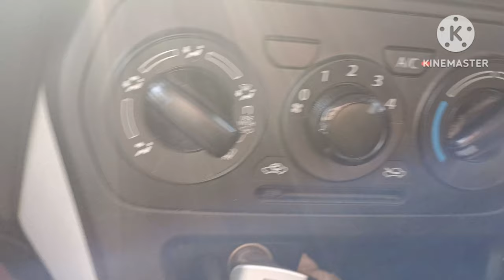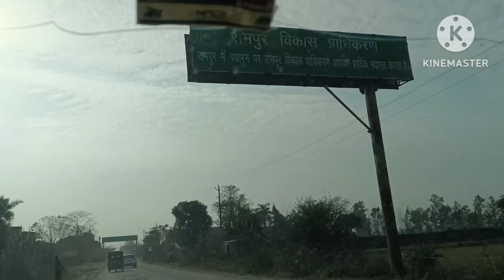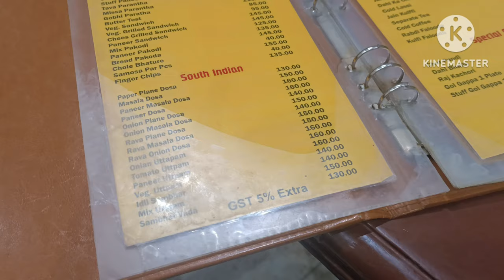98 vlog | nainital to Delhi by road | nainital to Delhi by car | zebakhanmalik family vlog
98 vlog | nainital to Delhi by road | nainital to Delhi by car | zebakhanmalik family vlog

      WELLCOME TO MY YOUTUBE CHANNEL--ZEBAKHANMALIK FAMILY VLOG

AAP MUJHSE INSTAGRAM PE CONTACT KREN

          ❤️❤️❤️ ZEBAKHANMALIK❤️❤️❤️